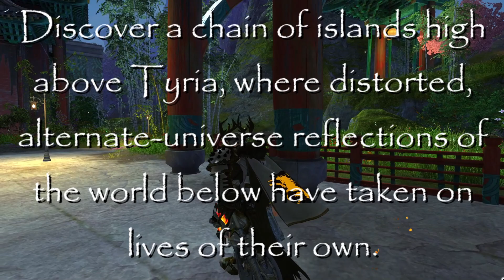Guild wars 2 | Secrets of the obscure. Gateway into the mists? | Theory, story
*Theory step 1*
Arenanet revealed their new Guild wars 2 expansion 'Secrets of the obscure' and with that alot of new information.
I guess it is time to start the theorizing about what will happen.
The thing I would like to know most is where do we actually go?
Just into the clouds or are we really going into the mists?

However in this one I have taken the path of the mists.